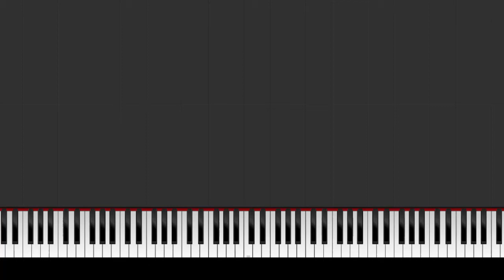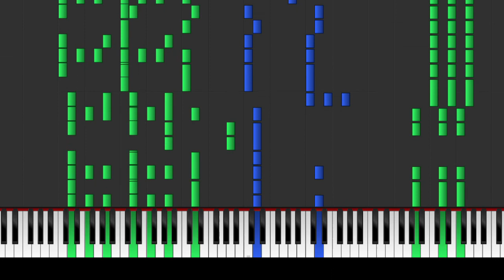Dzieci - Elektryczne Gitary | MIDI PIANO COVER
No co ja mam tu pisać. Jak ktoś chce plik lub transkrypcję na instrumenty z oryginału to mogę podesłać.